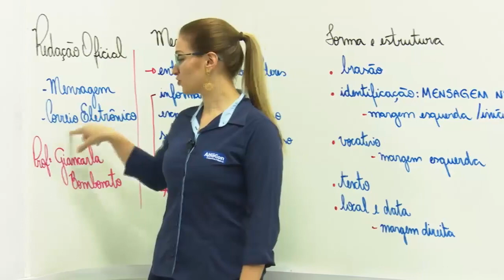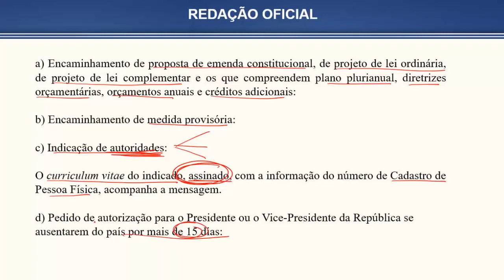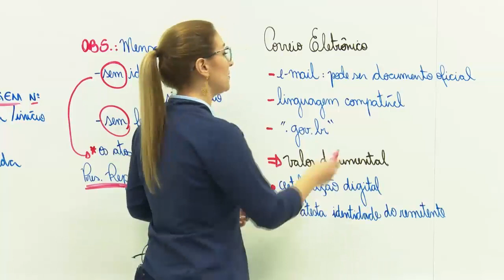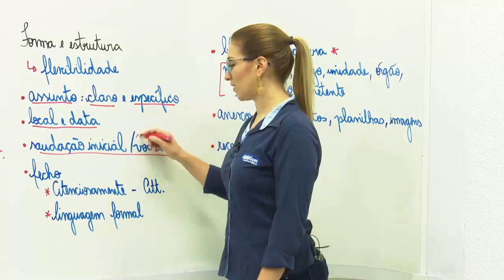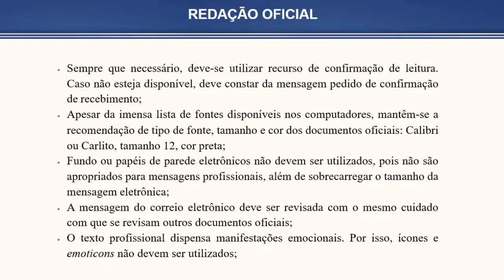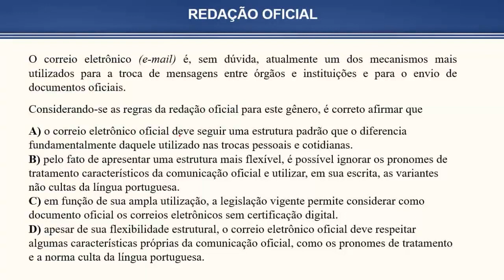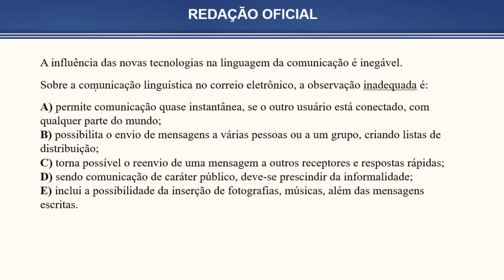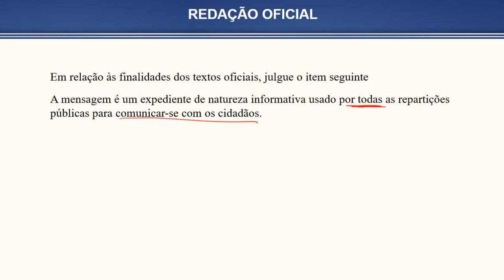Concurso Município de Nova Serrana MG - Agente de Administração Pública - Aula de Redação Oficial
👉 Estude Gratuitamente para o Concurso do Município de Nova Serrana MG de Agente de Administração Pública - Assistente Administrativo

👨‍🏫 Aula de Redação Oficial com a professora Giancarla Bombonato.
📣 Mensagem; Definição e finalidade; Forma e estrutura; Correio eletrônico (e-mail) Definição e finalidade; Valor documental Forma e estrutura; Anexos; Recomendações..

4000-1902 (capitais e regiões metropolitanas) | 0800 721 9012 (demais localidades)